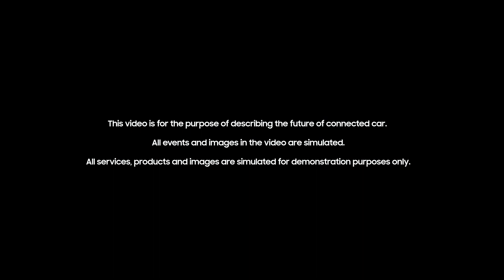SAMSUNG - the future of the car with AR